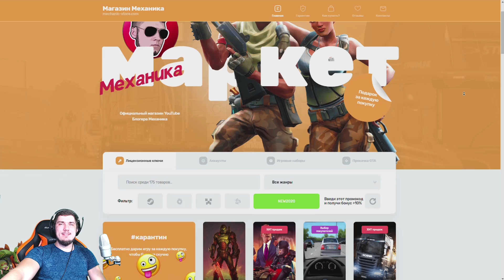АВТОИНСТРУКТОР первый раз играет в CITY CAR DRIVING + РУЛЬ - сдаю на права